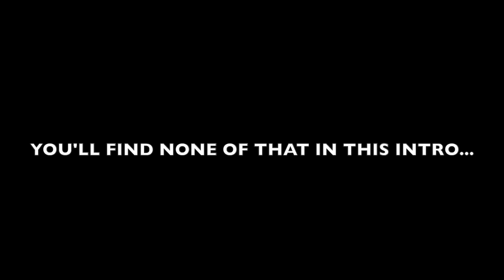YULA Girls Comedy Night Teaser Featuring Cathy Ladman